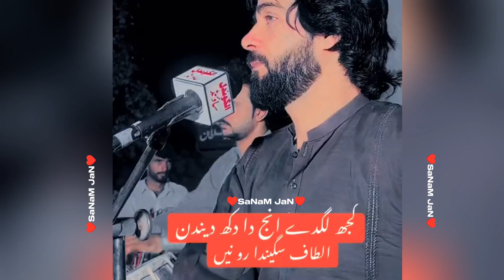Tiktok Viral Song | Kuj Lagday Inj Da Dukh Denden Altaf Stenda Ro Nai | Al Gondal Sound | Sad Song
Kuj Lagday Inj Da Dukh Denden Altaf Stenda Ro Nai | New Pakistani Song | Al Gondal Sound | Sad Song Pakistani | Pakistani New Sad Song | Pakistani